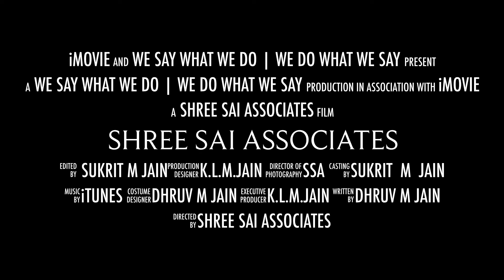SPRAY / LIQUID PAINTING PLANTS